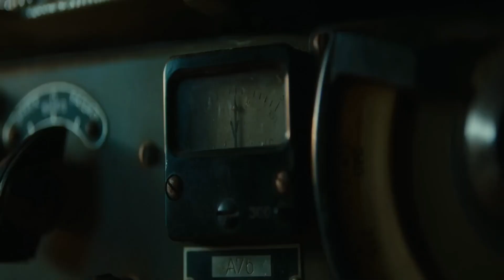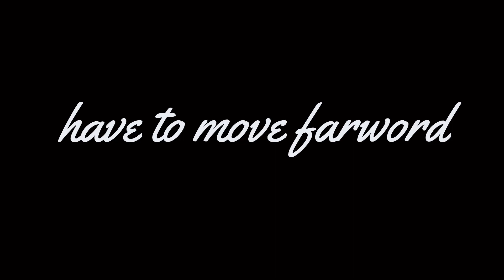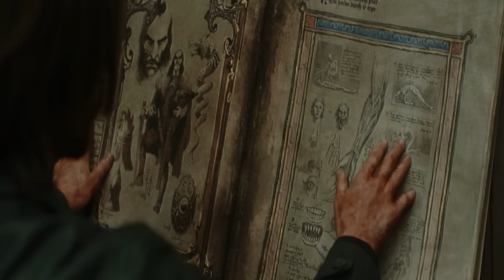Dampyr (2024) Movie Recap, Review, and Explanation | English Movie 2023 | Reaction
In exchange for payment for their fictitious services, con guy Harlan and his manager promise to eradicate vampires from tiny towns. Harlan discovers he is more than just a human as he must kill a malevolent master of the night with his newly acquired abilities after facing down real vampires.

Credits:
Images and footage Source: Eagle Pictures and Sony Pictures Releasing
Director: Riccardo Chemello
Producer: Mauro Boselli
Writer: Mauro Boselli